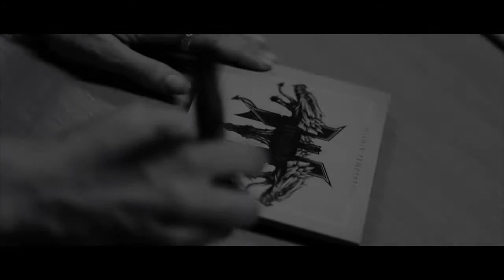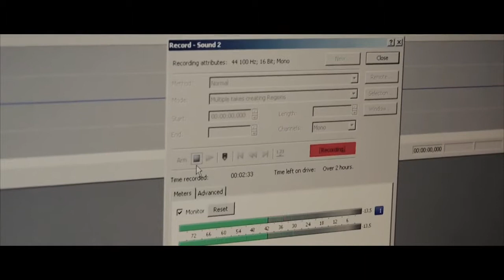Within Temptation - One Day in Czechia (Documentary)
A short documentary following Within Temptation as they promote Hydra in Czechia with Piotr Rogucki.
Produced by Davida Havleny and Spark Rock Magazine.